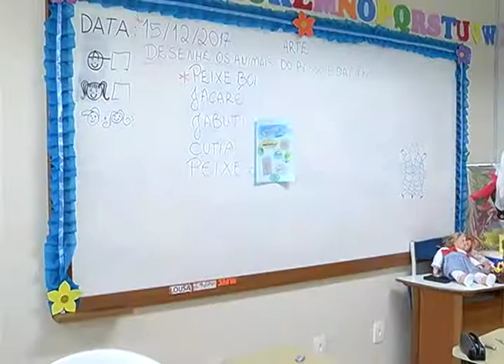Há 20 anos o Abrigo Moacyr Alves promove o resgate de crianças em situações de risco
04º BLOCO AGORA 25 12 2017 - Há 20 anos o Abrigo Moacyr Alves promove o resgate de crianças em situações de risco